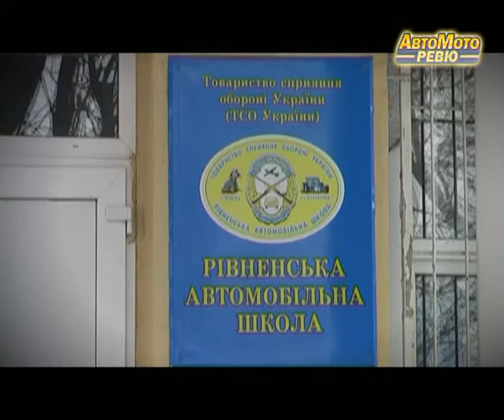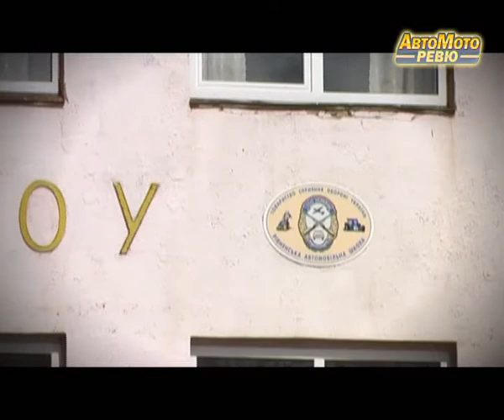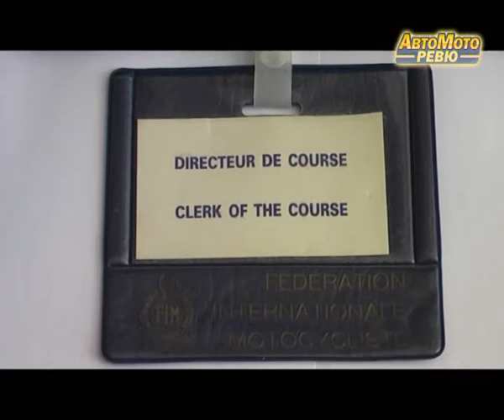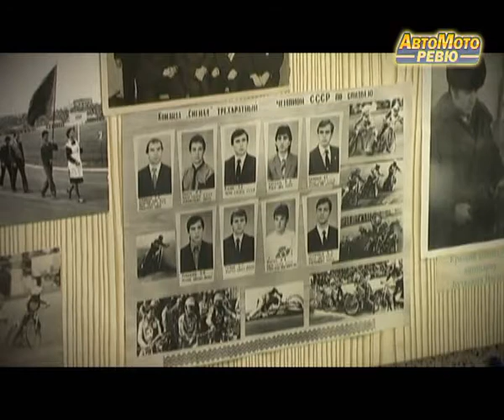GSV_VIDEO_Leonid_Filuk_Biography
Сюжет о многолетнем директоре соревнований по спидвею на ровенском мототреке Леониде Ивановиче Филюке